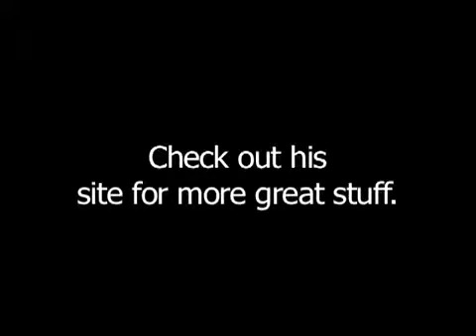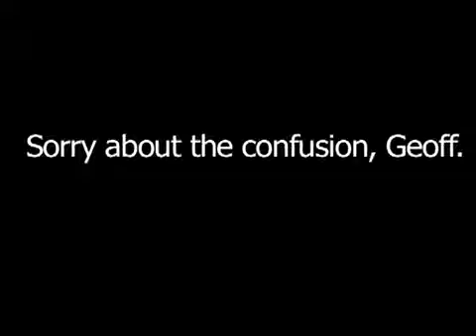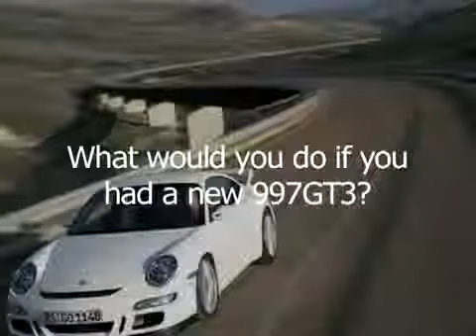Episode 137 Italian Hairdryers